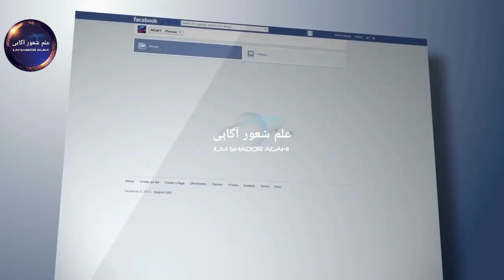Naam E Muhammad PBUH Written on Indian Flag | Kalma Tayyaba on Flag | Viral Video | Ilm Shaoor Agahi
ILM SHAOOR AGAHI (ISA) - TREASURE OF KNOWLEDGE (TOK)

Topic
Produced by:          Yazaan khanzada
Directed by:            Uzair Khan
Voice Over:             Rizwan Ali
S. E. O:                   Sameer Ghazi
Presented by:        Usamah Khan's Documentary
Channel Name

In this video, we will tell you " Naam E Muhammad PBUH Written on Indian Flag | Kalma Tayyaba on Flag | Viral Video | Ilm Shaoor Agahi  ".
Must watch the video to the end to learn more۔

4) SULTAN MALIK SHAH | SELJUK SALTANAT KA QAYAM | HISTORY OF SELJUK EMPIRE P 4 | TREASURE OF KNOWLEDGE

PREVIOUS VIDEOS OF SERIES OTTOMAN EMPIRE

Videos of Mini Series about "Saltanat e Seljuk" The Seljuk Empire"

4)
SULTAN MALIK SHAH | SELJUK SALTANAT KA QAYAM | HISTORY OF SELJUK EMPIRE P 4 | TREASURE OF KNOWLEDGE

Treasure Of Knowledge,Ilm Shaoor Agahi,Ilm Shaor Agahi,Ilm Shaoor Agahi ISA,ISA,Treasure of Knowledge TOK,TOK,Naam e Muhammad,Naam e Muhmmad PBUH,Indians Written Muhammad PBUH on their Flag,Muhammad PBUH on Indian Flag,Indian Flag,KAlma Tayyaba on Indian Flag,Indian Police Apologize to Muslims,Indian Police Apeal to Muslims for Dua because of Pandemic,Oxygen Shortage in India,Ar Videos,Hyderabad Dakkan Protest,Indians Write Muhammad PBUH on Flag,Indian Muslims
ILM SHAOOR AGAHI
TREASURE OF KNOWLEDGE